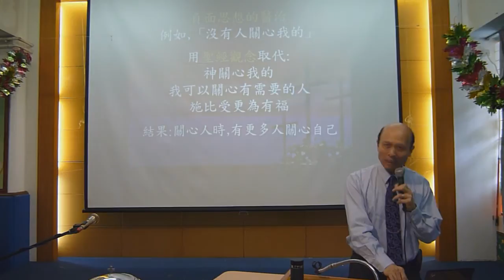輕鬆得勝7C處理負面思想-葉牧師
輕鬆得勝-飽得神愛,處理生命及發揮生命
輕鬆得勝是一個發揮生命的教導：它幫助人活在神完美的計劃之中，有三個部分：1.活在神的愛和奇妙計劃之中,2.處理生命中所有問題,3.活出聖靈的果子和策略性地發揮生命。我樂意來你的教會介紹輕鬆得勝，可以幫助你的領袖和教友生命成長和發揮生命，可以幫助你的教會增長。
我在每星期一晚六時至九時，在新曙光教會帶領訓練聖靈恩膏聚會，地址：九龍油麻地彌敦道523號禮基大廈十四樓AB，油麻地地鉄B1出口，橫過窩打老道就是禮基大廈。
輕鬆得勝有十個要點：1．天天飽得神的慈愛。2．我們常常信靠神、親近神和遵從神，神就凡事祝福我們。3．神在每個基督徒生命中都有極奇妙的計劃。4．不要讓人和環境破壞神的計劃。5．用屬神的價值觀取代破壞性的世界價值觀。6．我們可以靠主勝過罪。7．靠著醫治我們的神，我們能夠處理生命中任何傷害、性情上的問題、負面思想和情緒、和負面潛意識。8．靠主處理所有實際生活中的問題。9．我們若全心親近神，可以追求充滿聖靈的果子。10．我們全心信靠神、親近神、順服神、學習耶穌的生命、發揮我們的恩賜、盡一切的責任和策略性地發揮我們的生命，就能行在神完美的計劃之中。輕鬆得勝放了在